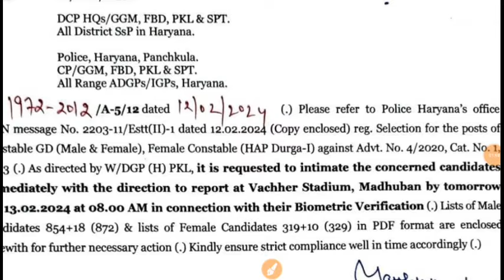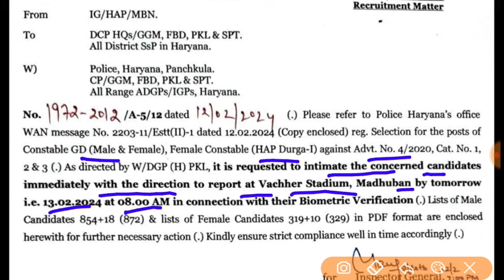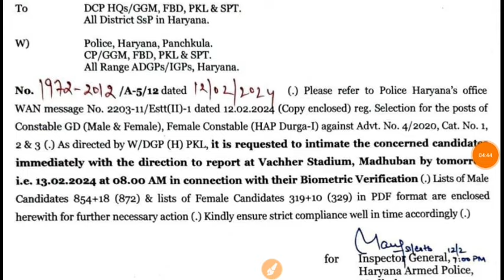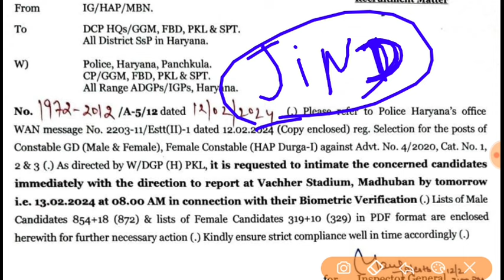URGENT Notice | खुशखबरी | कल हैं Joining |Haryana Police Joining | hssc | Haryana police waiting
Hi
Telegram channel Or search mankit72 on telegram.

I'm on Instagram as @mankit72_.

कल हैं Joining |Haryana Police Joining | hssc | Haryana police waiting
पुलिस भर्ती पर स्टे | Haryana police bhrti case update | haryana police next hearing | hssc
हरियाणा पुलिस रिजल्ट में बदलाव | haryana police result change | haryana police updates |hssc updates
नया नोटिस |हरियाणा पुलिस Joining कब होगी |Haryana police Joining |कब होगी पुलिस Joining